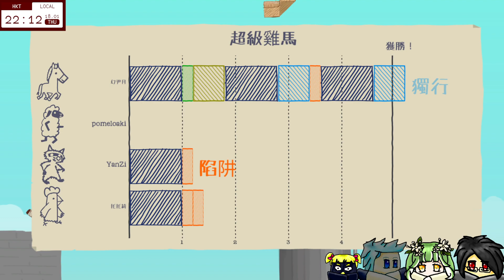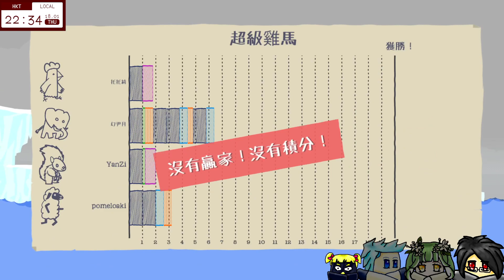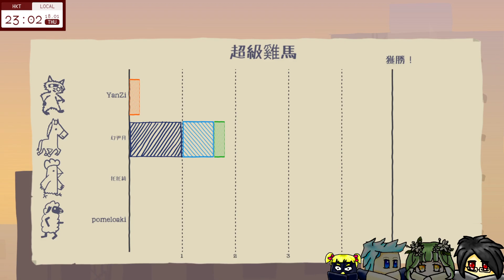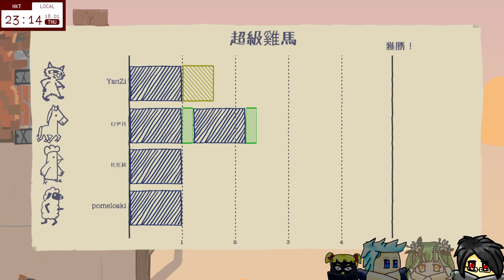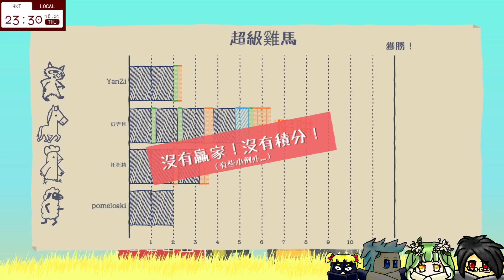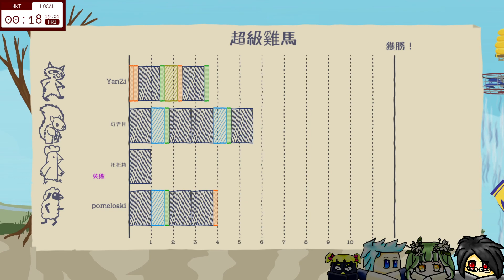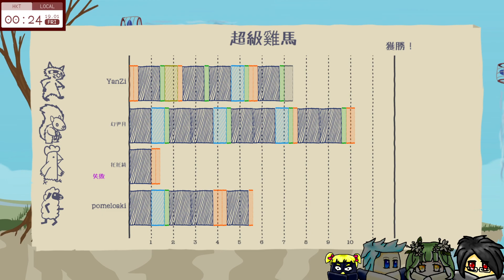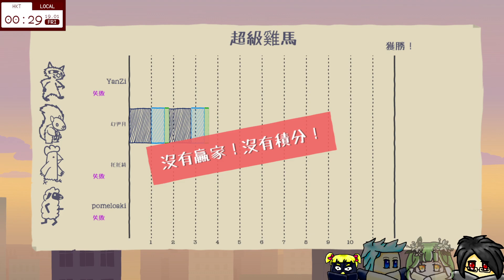【超級雞馬】這遊戲比想像中的還好玩~~ft.宝芽樂蘅秋.托托莉 | 實況存檔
大家安安~~我們是TeaMoon提姆~~😀😀

有任何問題都可以詢問哦~我們會盡量答覆(如果我們能解答的話😅😅)

以上(￣▽￣)ゞ

與觀眾的小約定:

🍀請大家遵守聊天室禮儀，請勿引戰、吵架及洗版🌕
🍀就算大家到其他的台也要有禮貌哦🌕
🍀遊玩劇情向遊戲時請勿暴雷哦~讓大家有個美好的初體驗🌕

友人:
totori的twitch頻道:

喜歡他們的觀眾請記得發嘍他們呦~~

想看茶系視角的觀眾可以到圖騎那邊觀看呦~
茶系剛接觸還請大家多多包涵~